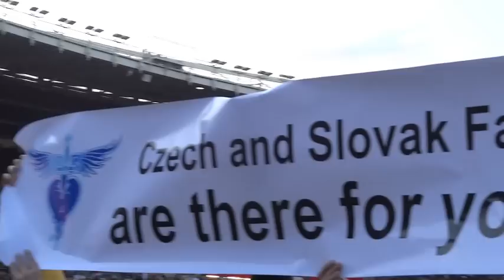BON JOVI - In These Arms (Vienna 22.7.2011)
Slovak & Czech Fans ... Open Air 2011 Tour, Wien/Vienna, Wiener Ernst Happel Stadion 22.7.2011